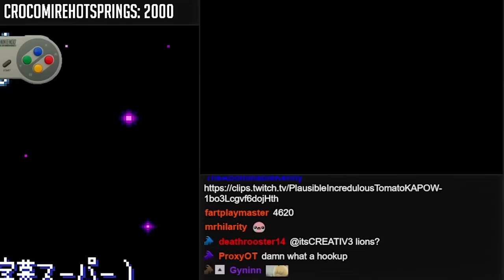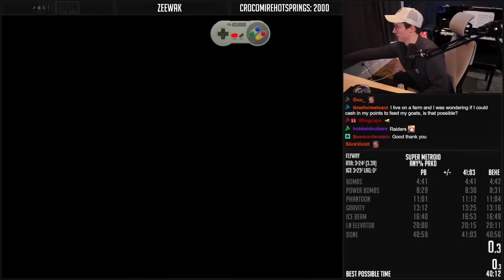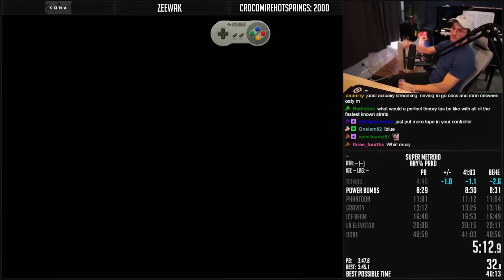JUST SKIP HIM | Metroid ̶M̶o̶n̶d̶a̶y̶s̶ Wednesdays